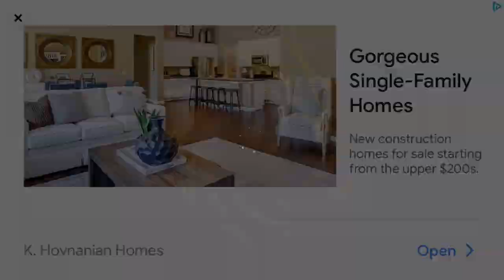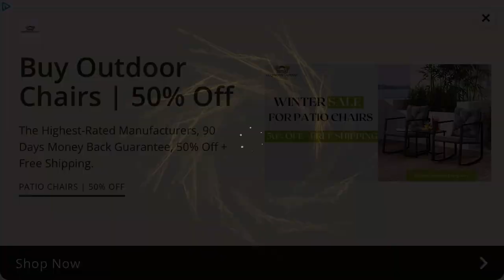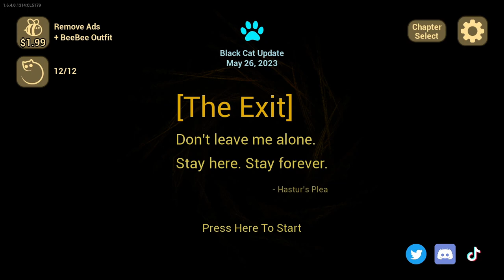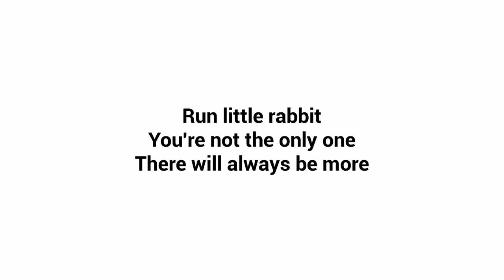I put the baby in yellow in the oven and then I got capped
The best chad is back again with the ultimate baby in yellow video